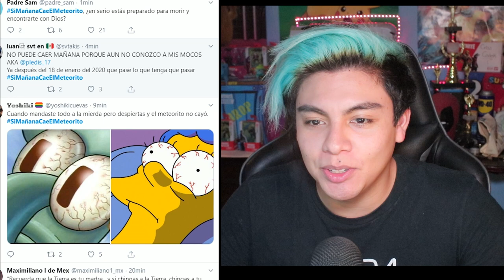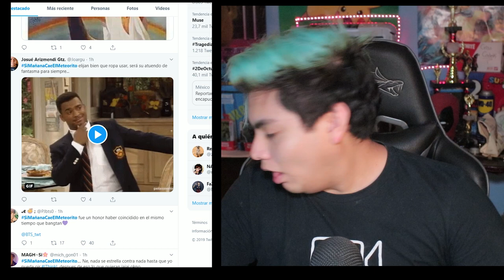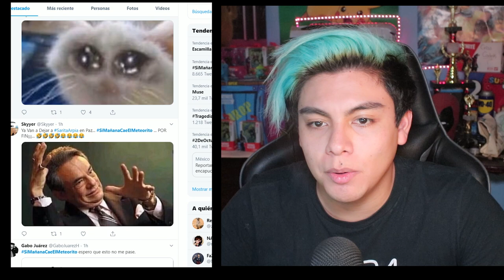¿Es verdad lo del Meteorito?